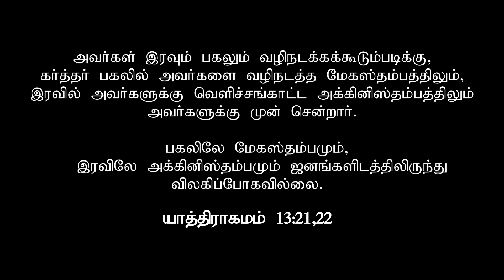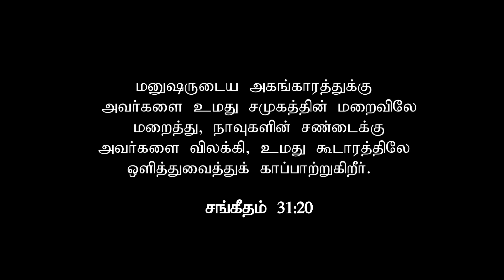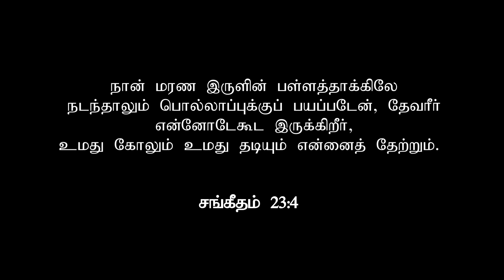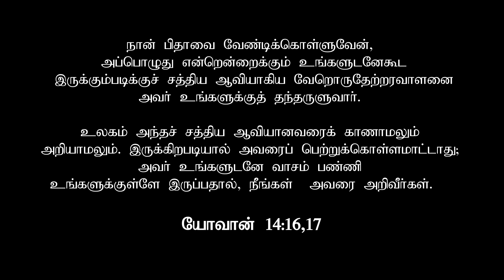ஆசீர்வாதங்களின் மழை | Dr. Paul Dhinakaran | Jesus Calls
வாழ்வின் சவால்கள், வியாதி, எதிர்மறை எண்ணங்களால் கலங்கிப்போயிருக்கிறீர்களா? இந்த போராட்டங்களின் மத்தியில், "ஏற்றகாலத்திலே மழையைப் பெய்யப்பண்ணுவேன்; ஆசீர்வாதமான மழை பெய்யும்" என்ற வல்லமையான வாக்குத்தத்தத்தை தேவன் தருகிறார். உபத்திரவம் நிறைந்த வாழ்க்கையிலிருந்து, தெய்வீக ஆசீர்வாதம் நிறைந்த வாழ்க்கையை அடைவது எப்படி?
'ஆசீர்வாதமான மழை' என்பதன் அர்த்தம் என்ன? தேவனுடைய ஏற்ற வேளையின்மேல் நீங்கள் எப்படி நம்பிக்கை வைக்க முடியும்?
இந்த வாக்குத்தத்தத்தின் முக்கியத்துவத்தையும் இது எவ்வாறு உங்கள் வாழ்வுக்கு பொருந்தும் என்பதையும் கண்டுகொள்ளுங்கள். இந்த ஆசீர்வாதங்களை பெறும்படியாக உங்கள் உள்ளத்தையும் வாழ்க்கையையும் எப்படி திறப்பது என்பதை கற்றுக்கொள்ளுங்கள். ஆசீர்வாதமான மழைக்காக நம்பிக்கையோடு, பொறுமையாக காத்திருப்பது எப்படி என்பது குறித்து பார்ப்போம். பாரங்களை இறக்கி வைத்து, உங்களுக்குரிய ஆசீர்வாதமான மழையால் பாக்கியம் பெறுவது எப்படி என்பதை இந்த வீடியோவின் மூலம் அறிந்துகொள்ளுங்கள்.